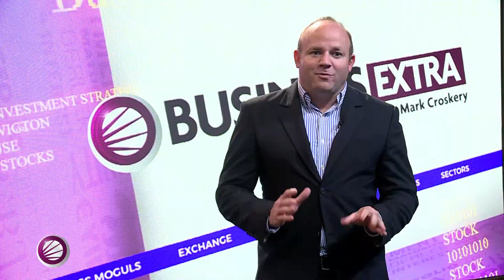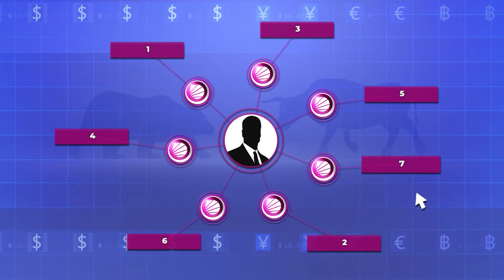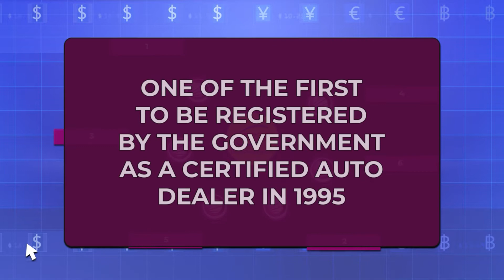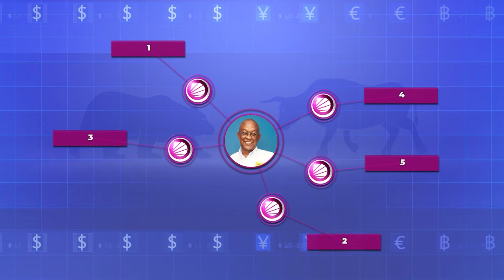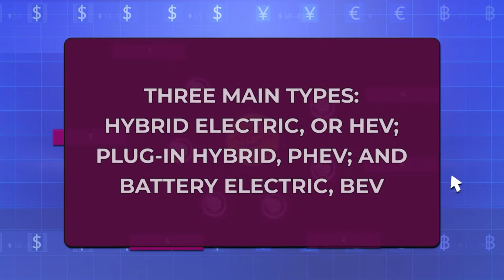Business Live Extra w/ Andrew Jackson, Managing Director, Jetcon | Jamaica Car Mart | ItsMoneyMark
Our guest today has one of the greatest demands in the market.

He started off with St Andrew Investments Limited in 1991, which distributed lubricants in the automotive industry.

With the increasing demand of motor vehicle imports, he ventured into car imports and the market of motor vehicle sales in 1994.

He holds a BSC in Physics and Electronics from the University of the West Indies and an MBA from Nova Southeastern University.

He has served in various capacities at Cable and Wireless and NCR Jamaica before completely honing his entrepreneurial skills.

He also served as President of the Jamaica Used Car Dealers Association and Chairman of the Institute of Electrical and Electronics Engineers (IEEE) Region 3.

Joining us today is Andrew Jackson, Managing Director of Jetcon Corporation Limited.

Time Stamps:

1st Segment - Who is Andrew Jackson?
00:01​​​ - 10:14

2nd Segment - About Jetcon Corporation Limited
10:36- 22:05

3rd Segment - More about Jetcon Corporation Limited
​22:30- 34:06

4th Segment - Future of Jetcon Corporation Limited
36:26 - 47:19